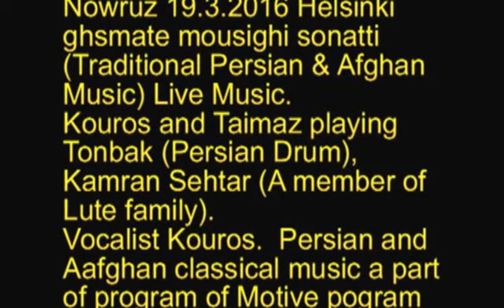Nowruz 19.3.2016 Helsinki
This is a Persian and Afghan traditional songs. Theses songs were performed in Helsinki in a program called Motive. The musician including Taimaz and Kouros playing a Persian Drum called Tonback. Kamran played Setar ( a family of Lute instrument). The Vocalist or singer was Kouros.